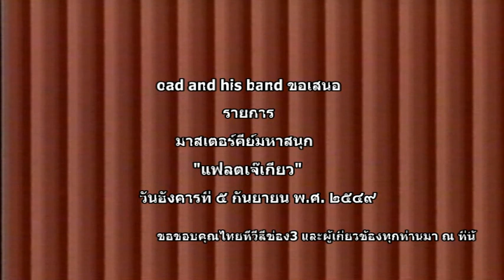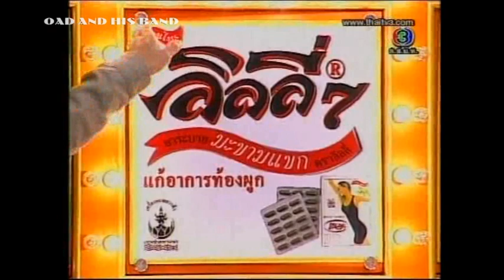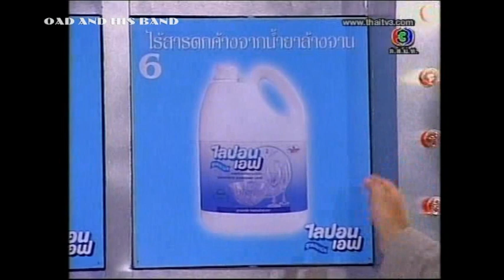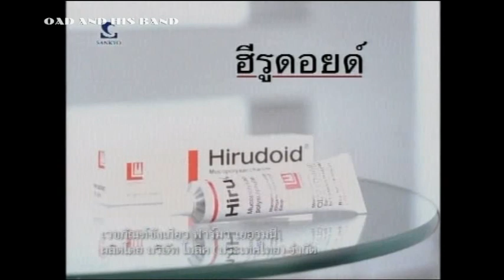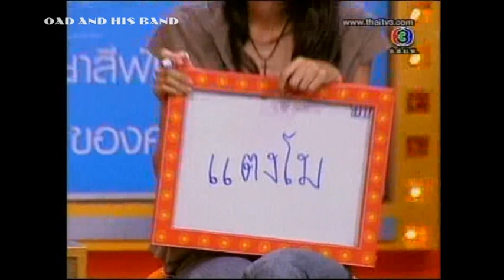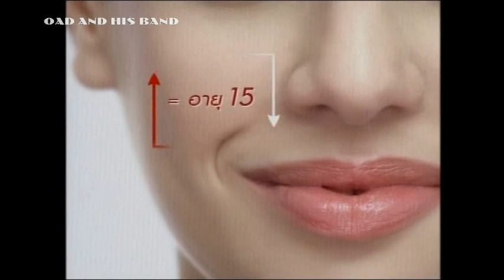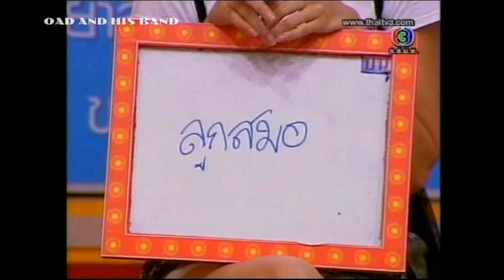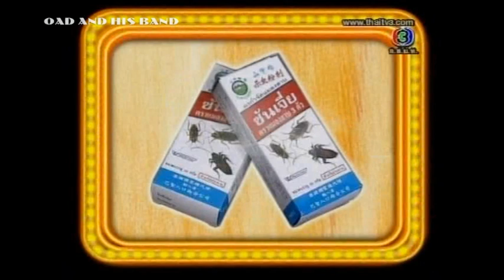25651105 1721 มาสเตอร์คีย์มหาสนุก แฟลตเจ๊เกียว